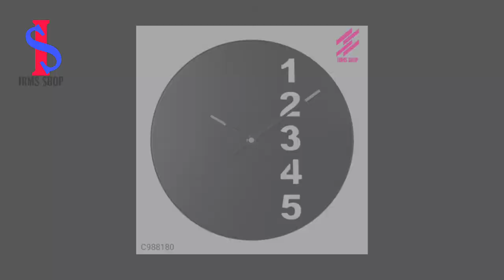Home decoration fancy wall watch (online shopping website (IRMS SHOP)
Hi guys how are you come back to my YouTube channel My I hope you enjoyed this online shopping haul! It definitely made a dent in my wallet. Here are the links to everything I purchased Don’t forget to like and subscribe if you enjoyed Social media My Facebook This video is about online shopping, hauls, huge clothes haul, online shopping haul, try on haul, summer 2020 clothing haul, etsy clothes, trends for summer 2020, try on haul of online clothes, shop with me online, shopping from home, reopening shopping, amazon clothes haul, bucket hats, sunglasses, plaid, try on videos, summer clothing haul, online summer clothes, online shopping cheap, inexpensive ways to shop online, vintage shopping online Hope you all are staying safe and sound In this video, I’ll be sharing with you my tips and tricks on now to to shop online, since shopping online is the only way to shop now for a while.. I’ve shared my tips to save money while shopping, how to choose what to buy, from where to buy and a lot more